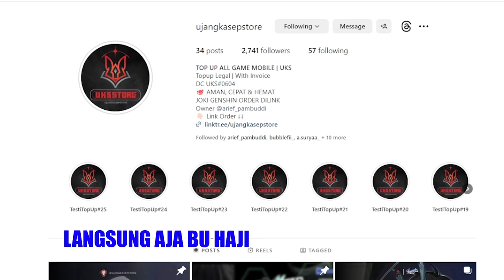Tutor Balmond, By 1 Aldous, dan Arti Persahabatan - Mobile Legends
Support:
Buat kalian yang nyari tempat top up yang aman dan murah hanya di @ujangkasepstore tempatnya nih! Dijamin proses cepat, aman, terpercaya dah pokoknya!
Langsung order aja lewat whatsapp, instagram dan Discord
LIST VIA UID GENSHIN IMPACT 100% LEGAL WITH INVOICE
Silahkan Chat
(Proses 5-15 Menit)
TERGANTUNG ANTRIAN
Info : HARGA SEWAKTU-WAKTU BISA BERUBAH, JADI PASTIKAN ANDA MENDAPATKAN HARGA YANG PAS DIKANTONG

Makasih semuanya :)
Thanks!!